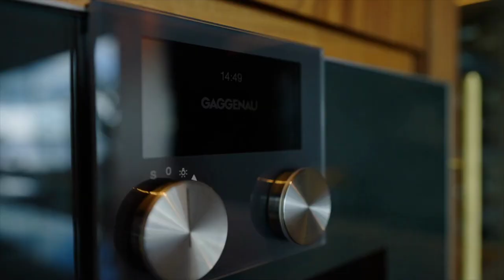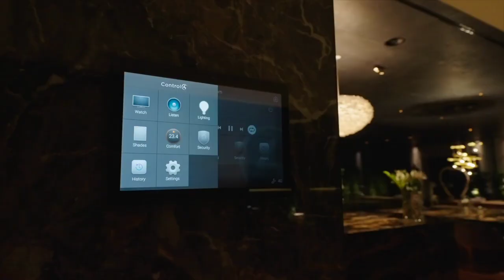Inside a Captivating Waterfront Villa in Stockholm, Sweden | Residential Market Property Tour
Today Residential Market takes you to Sweden to tour a completely unique lake plot villa that offers one of Stockholm's most sought after locations. Here, all parts hold the highest international class. Large glass sections and a Cubist design language make nature, the sky and the sea flow together and form a perfect whole. This home is truly an architectural masterpiece where the feeling of space and environment has been taken care of in an excellent way, both interior and exterior.

Bedrooms: 4 - Bathrooms: 4

Real Estate Agency: Skeppsholmen Sotheby's International Realty

Video credit: Sotherby's International Realty

ABOUT RESIDENTIAL MARKET
We showcase tours of the world’s most inspirational homes. Bringing our audience ideas for interior staging and insights on architectural design to inspire their dream home